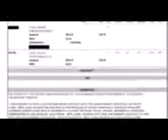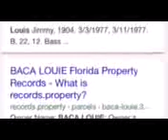Video from My Phone